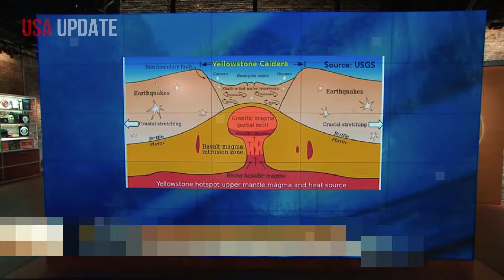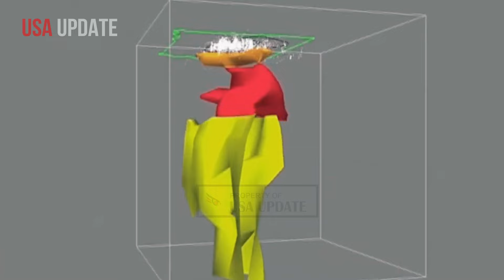Horrible Today: Powerful Yellowstone Eruption Recorded Live, Millions of Lives Risk in National Park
Super' volcano under Yellowstone
A supervolcano under Yellowstone National Park in the US is much bigger than previously thought, scientists report.The team found that the vent in the volcano is more than 90 kilometres across and contains 200 to 600 cubic kilometres of rock.The findings were presented at the American Geophysical Union Fall meeting in San Francisco.Professor Bomb Smith of the University of Utah said: We've been doing research there for a long time and we always thought it was bigger... but this is a real surprise.